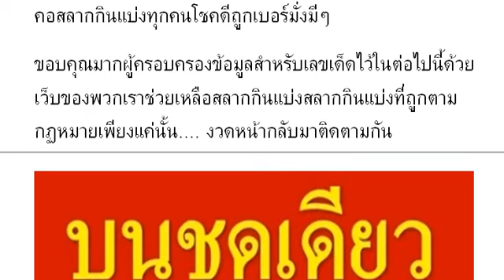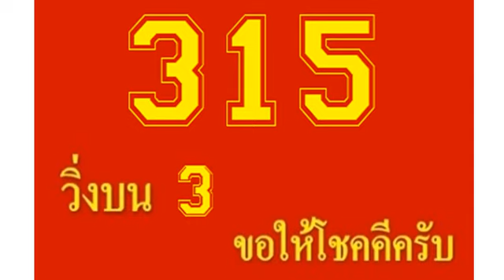SPKThai SPKLottery Production 01/07/2021 | SPKThai SPKLottery 01/07/2564 หมายเลข 21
หวยเด็ด บนชุดเดียว 3ตัวบน งวดวันที่ 01/07/64